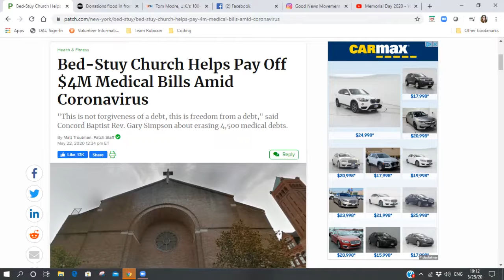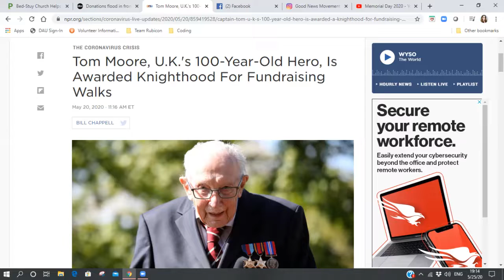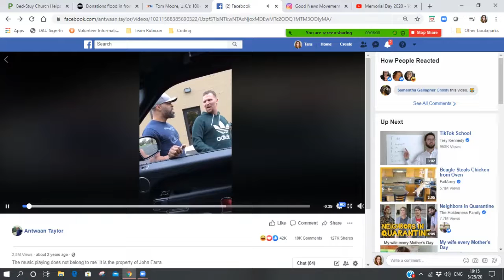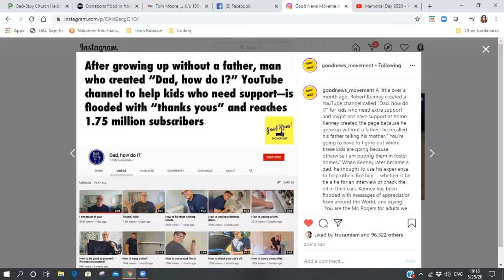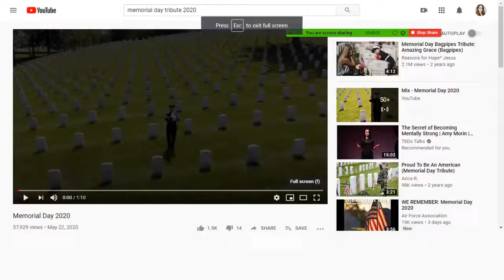The Blackbird Movement's "Five Good Things" for May 25th (Memorial Day)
Annnnd We're back after a two week hiatus! Here are your 5 (technically 6) good things!
4)Sometimes a girl's (or two full grown men) just gotta dance! [VIDEO]